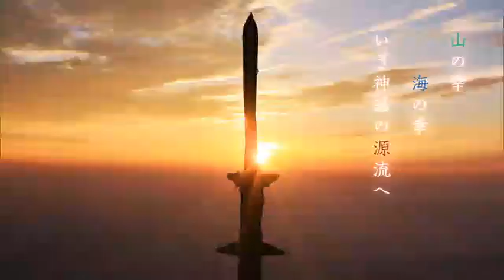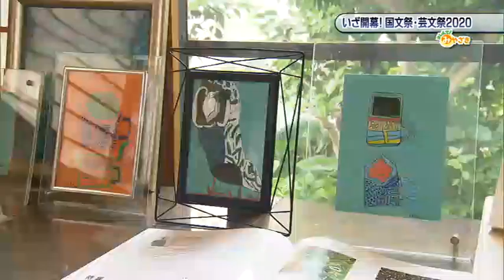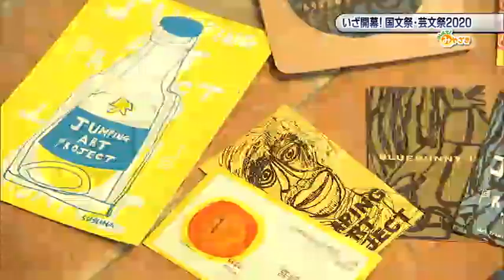「おしえて！みやざき」6月26日放送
2021年6月26日放送
「いざ！開幕　国文祭・芸文祭みやざき2020」